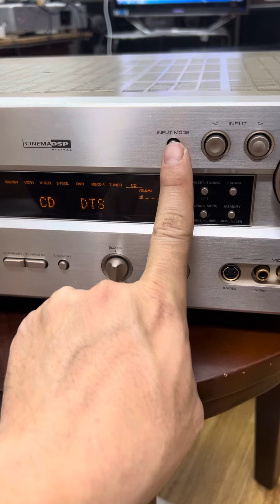Xuất đi eahleo Đak lak giải mã 630